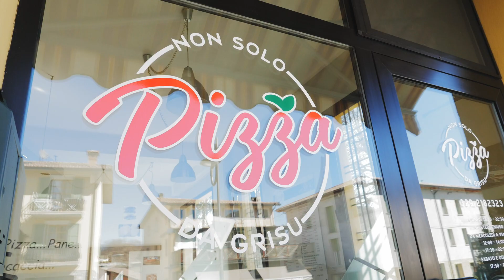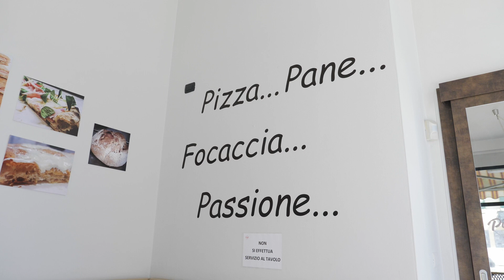Non solo pizza - Felina, Castelnovo nè Monti